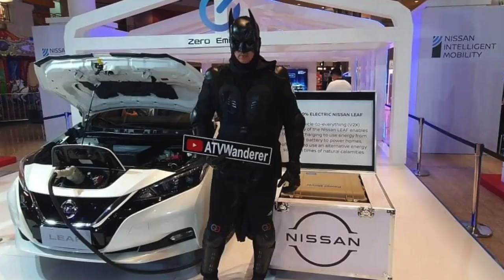ATV WONDERER A.K.A BATMAN SINO SI MARK SANTOS ! TARA AT ALAMIN 🛑